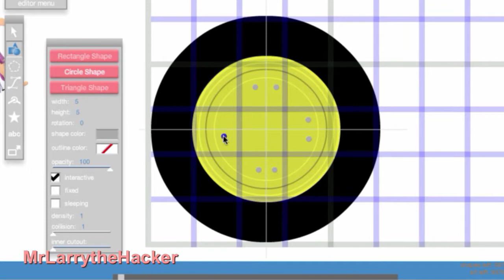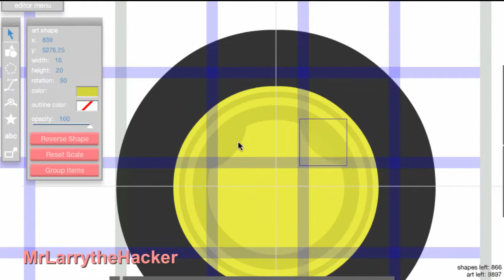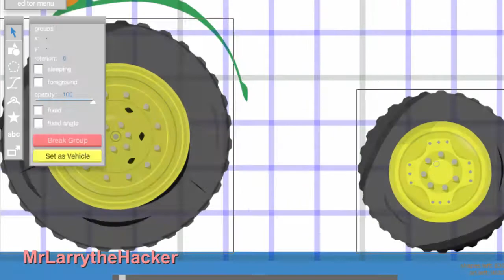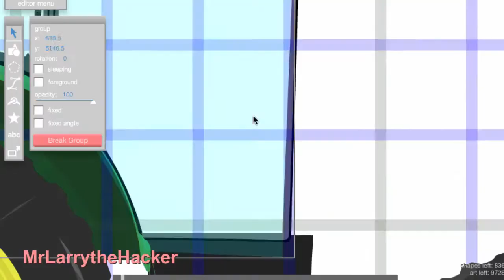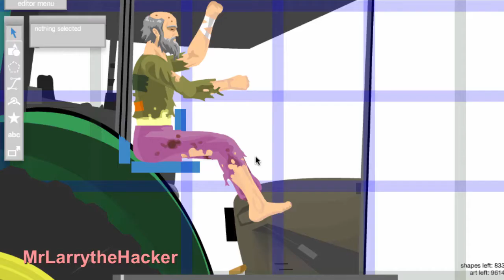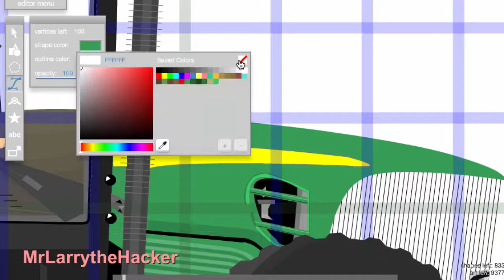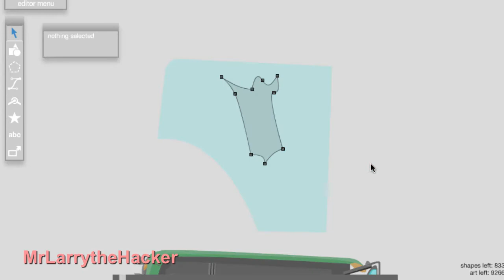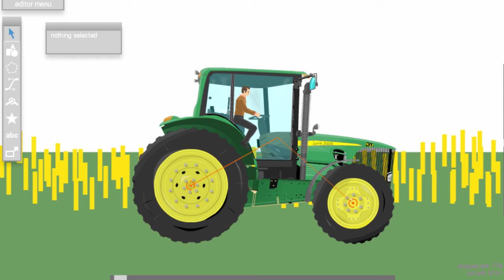Happy Wheels Speed Art- John Deere Tractor | Ep.16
This speed art is the longest and hardest speed art I have ever done. I really hope you enjoy! As always the level data is available here:
I will also be using pasted.co from now on since some people weren't allowed to access Pastebin. Don't forget to give credit!

==Music==
1. Jim Yoseph- Firefly
2. Itro- Home
3. JDD- Particles

Don't forget to click the like button if you enjoyed this video!